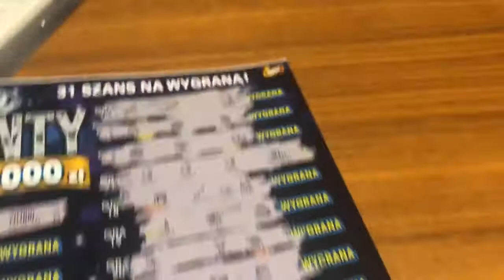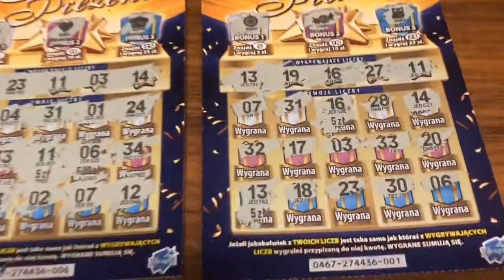Brylanty i super prezenty ZDRAPKI 🌟 expresowe drapanie 🦄🦄🦄